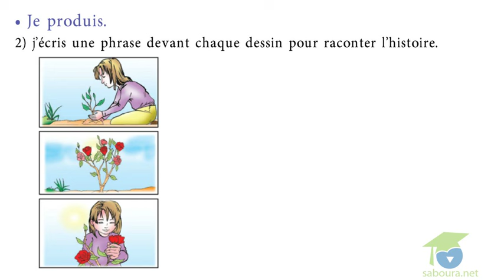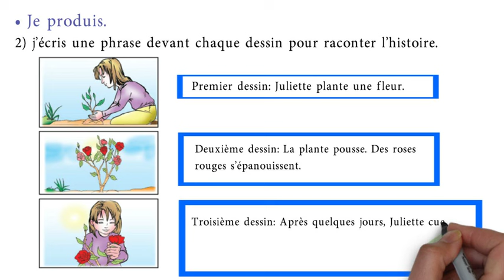-المستوى الخامس فرنسية- Mon projet d’écriture